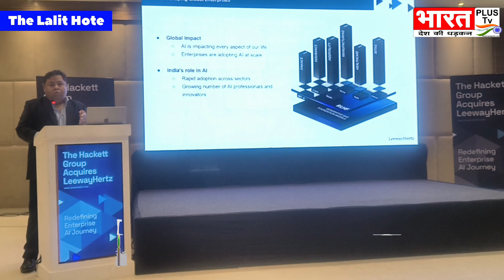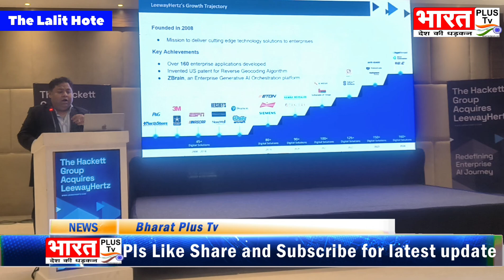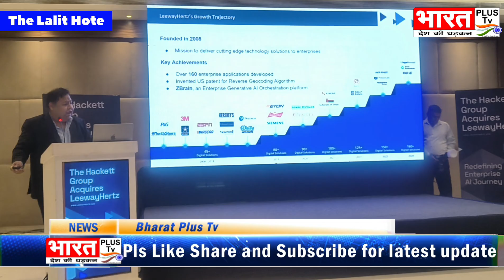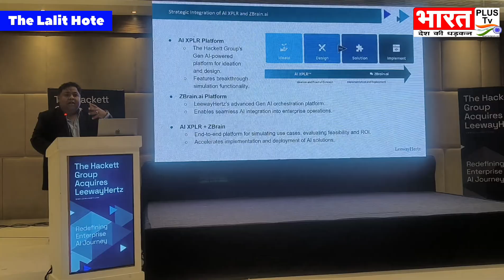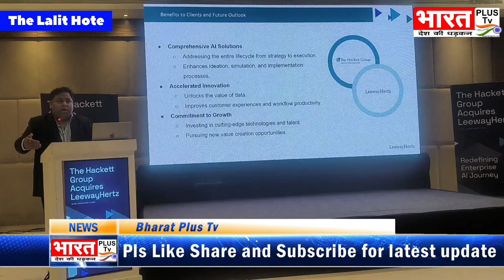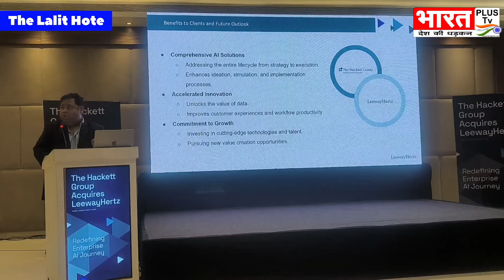हैकेट ग्रुप ने अग्रणी जेन एआई डेवलपमेंट फर्म लीवयहर्ट्स का अधिग्रहण किया || Bharat Plus Tv